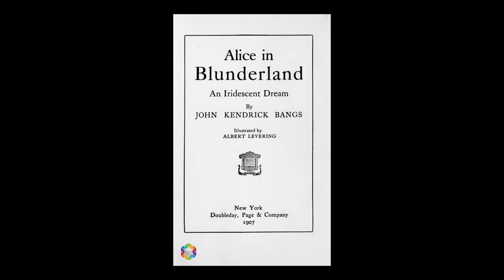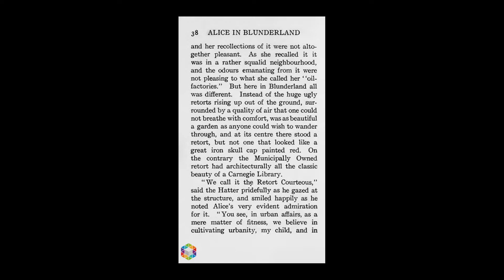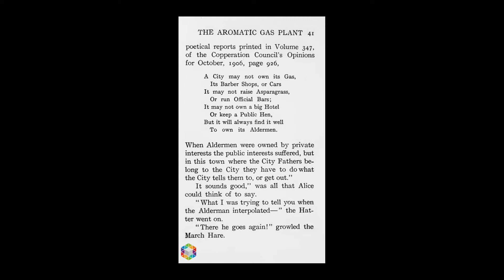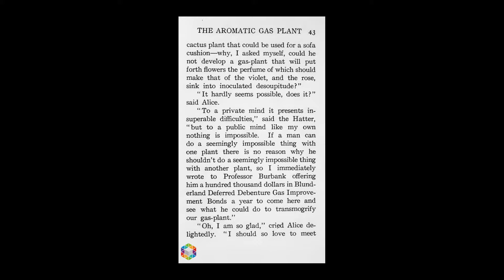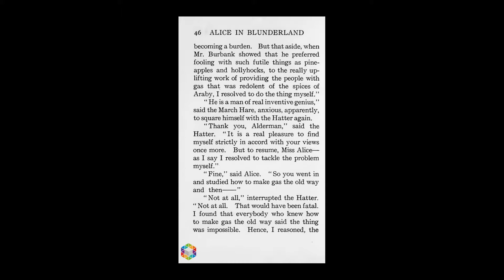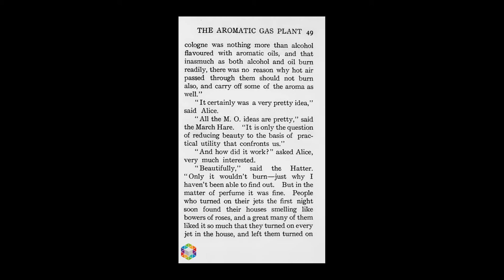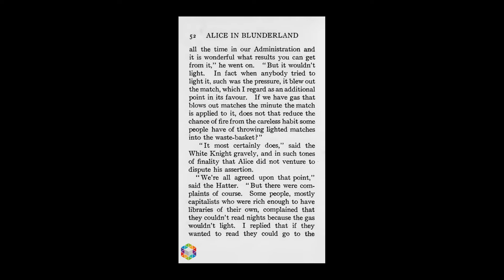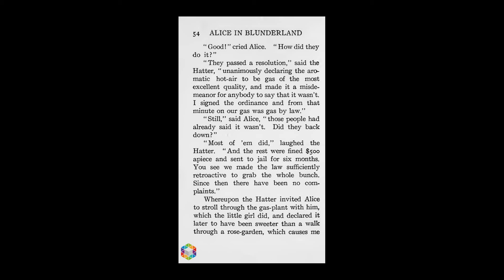Alice in Blunder land Chapter_3 (Best way to learn English)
Alice in Blunder land: An Iridescent Dream is a novel by John Kendrick Bangs. It was first published in 1907 by Doubleday, Page & Co. of New York, with illustrations by Albert Levering. It is a political parody of the two Alice books by Lewis Carroll, Alice's Adventures in Wonderland and Through the Looking-Glass.

It is critical of collectivism and economic issues such as taxation, corporate greed, and corruption. Instead of entering Wonderland, Alice finds herself in "Blunderland", which is also described as "Municipal Ownership Country".